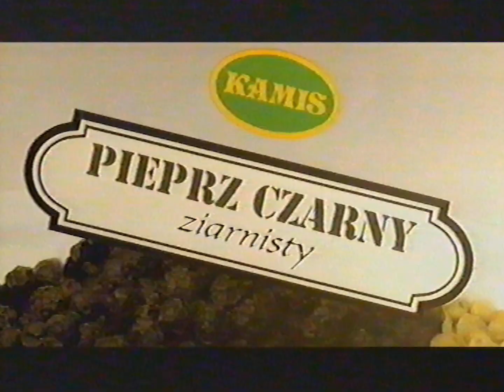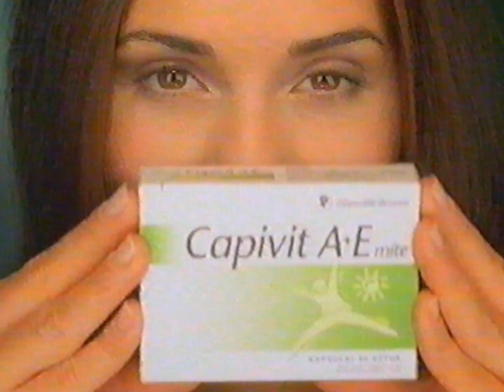TVN - reklamy i zapowiedzi z 28 listopada 2002 roku